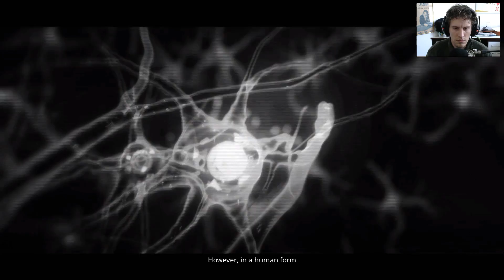Inspirado em Dark Souls e CRIADO por BRASILEIROS! | Dolmen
Nenhuma inovação foi feita sem uma ideia maluca. E Dolmen é as duas coisas! No desenvolvimento do Massive Work Studio, é um videojogo para adultos, um RPG Action de terceira pessoa, onde os piores medos do jogador se voltam contra ele, encontrando o aberrante mundo alienígena de Revion Prime.

Em uma iniciativa ousada na Brazil Games Industry, este estúdio, após um ano de pesquisa e preparação, vai lançar uma campanha de crowdfunding através da plataforma Kickstarter e mostrar um pouquinho da primeira fase de seu trabalho na décima edição da Brasil Game Show. !

A comunidade de jogadores e fãs tiveram as primeiras amostras do que ainda está por vir desde 23 de setembro, quando informações e fotos exclusivas começaram a se espalhar a partir de mídias sociais como facebook, twitter, youtube e instagram.

Com postagens periódicas, a equipe dará aos seus seguidores a rara oportunidade de entrar nas mentes criativas dos artistas como se visitassem um ateliê de pintores, proporcionando aos possíveis apoiadores de campanha uma bela visão da mente de mais de 40 colaboradores, entre brasileiros , iranianos, americanos e espanhóis!

Temos muito orgulho em mostrar esse trabalho para o público e também para mostrar suas possibilidades para a geração dos jogadores reais. Eles certamente começarão uma nova experiência em um futuro que nos aproximou um pouco mais graças ao mundo dos Jogos Indie!